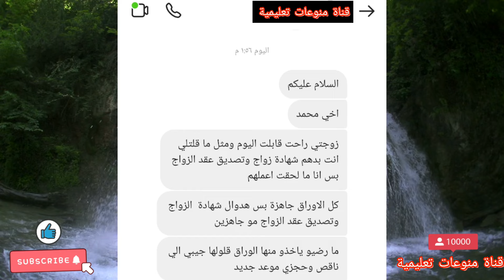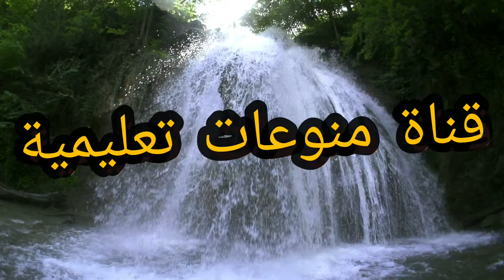لم الشمل يتم رفض الطلب في السفارة الألمانية عند المقابلة فورآ بي سبب بسيط ويلغى الحجز أيضآ انتبهو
اسباب الرفض لم الشمل في المانيا
رفض لم الشمل
لم الشمل في ألمانيا 2023
لم الشمل ألمانيا
لم الشمل بألمانيا
مدة لم الشمل في المانيا 2022
لم شمل المانيا
مقابلة لم الشمل في السفارة الالمانية
قانون لم الشمل في فرنسا
معلومات عن لم الشمل في المانيا
رفض لم الشمل في المانيا
أسباب رفض لم الشمل في ألمانيا
اسباب رفض لم الشمل
لم الشمل سويسرا
حجز موعد لم شمل في السفارة الالمانية
حجز موعد لم شمل في السفارة الألمانية في الاردن
حجز موعد لم شمل في السفارة الألمانية في بيروت
حجز موعد لم شمل في السفارة الألمانية في مصر
حجز موعد لم شمل في السفارة الألمانية في اربيل
حجز موعد لم شمل في السفارة الالمانية بالقاهرة
حجز موعد لم شمل في السفارة الألمانية في تركيا
حجز موعد لم شمل في السفارة الالمانية في السعودية
حجز موعد لم شمل في السفارة الالمانية في قطر
حجز موعد سفارة المانيا في عمان
حجز موعد لم الشمل في السفارة الالمانية في بيروت
حجز موعد في السفارة الألمانية
حجز موعد السفارة الالمانية ببيروت
موعد لم شمل في السفارة الالمانية
حجز موعد لم شمل السفارة الالمانية في لبنان
حجز موعد في السفارة الالمانية في بيروت للسوريين لم شمل
حجز موعد سفارة
حجز موعد لم شمل في السفارة الالمانية في بيروت
حجز موعد لم شمل في السفارة الالمانية في الاردن
حجز موعد لم شمل في السفارة الالمانية في تركيا
حجز موعد لم شمل في السفارة الالمانية في اربيل
لم شمل المانيا
حجز موعد لم شمل في السفارة الألمانية في عمان
موعد الفيزا
أسئلة السفارة الألمانية لم الشمل
حجز موعد لم الشمل في السفارة الالمانية
لم شمل في السفارة الالمانية
موعد لم شمل في السفارة الالمانية في بيروت
السفارة الالمانية في بيروت لم شمل
لم شمل المانيا
لم الشمل ألمانيا
لم الشمل بألمانيا
لم شمل الزوجة
لم الشمل السفارة الالمانية
لم شمل الزوج في المانيا
اخر اخبار لم الشمل في امريكا
السفارة الالمانية في اربيل لم شمل
مدة لم الشمل في المانيا 2024
الأوراق المطلوبة للم الشمل في المانيا
الاوراق المطلوبة للم الشمل في النمسا
لم الشمل ألمانيا
الاوراق المطلوبة للم الشمل في امريكا
لم الشمل بألمانيا
ما هي الاوراق المطلوبة للم الشمل في المانيا
الاوراق المطلوبة للم الشمل في المانيا زواج حديث